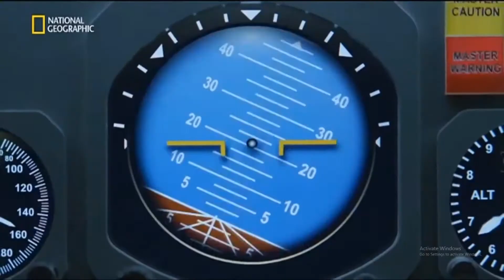INDAGINI AD ALTA QUOTA - La nuova stagione!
Coming soon, gli episodi verranno caricati ogni martedì sul mio canale Dailymotion,